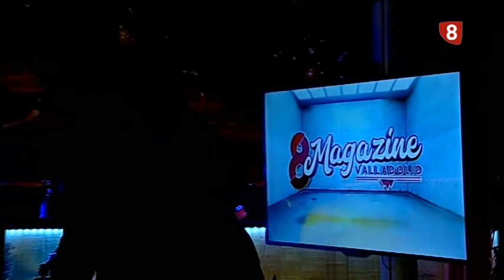8Magazine Valladolid. The Hole. Teatro Calderón. Miércoles 19 septiembre 2018